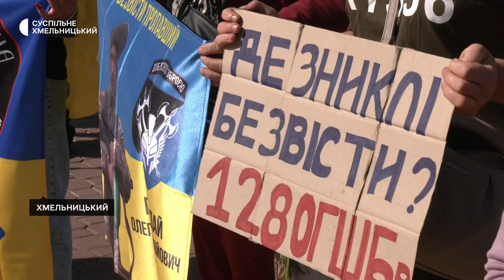Відбулась 110 акція «Поверніть Героїв з полону» у Хмельницькому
70 людей взяли участь в п’ятничній мирній акції «Поверніть Героїв з полону». Це  сто десята акція, яка проходить на підтримку військовополонених і безвісти зниклих українських воїнів, про це розповіла Суспільному координаторка акції Наталія Кошай. За її словами, проходитиме акція й надалі,  допоки не повернуться з полону всі захисники.